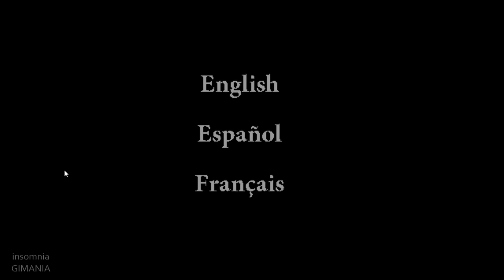Essays on Empathy | PC Gameplay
A curated compilation of Deconstructeam's best efforts in seeking new narrative experiences in games. Explore 10 unique, offbeat tales including "De Tres al Cuarto," a brand new short experience exclusive to the compilation about a couple of two-bit comedians trying to make it big.

TITLE: Essays on Empathy
GENRE: Casual, Indie, RPG
DEVELOPER: Deconstructeam
PUBLISHER: Devolver Digital
FRANCHISE: Deconstructeam
RELEASE DATE: 18 May, 2021